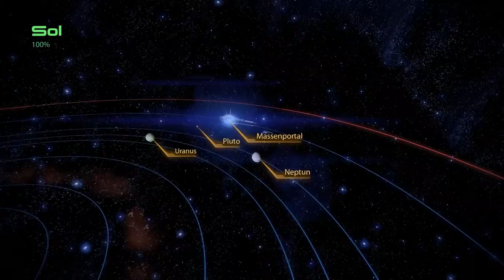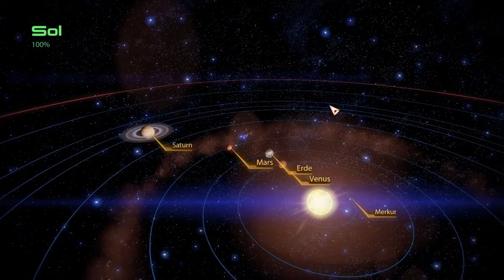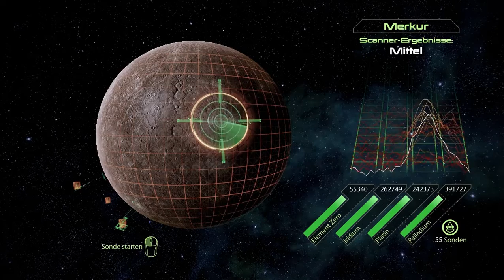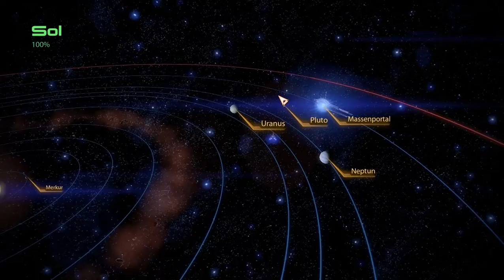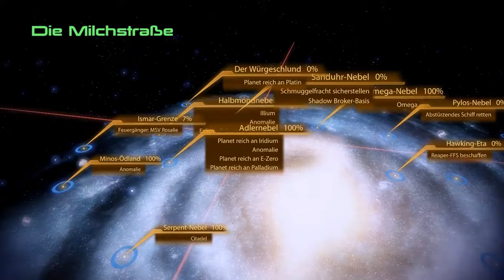Let's Play Mass Effect 2 #078 - 300.000 Leben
Als wir auch den zweiten Kühlstab wieder einsetzen, dreht Dr. Kenson durch. Shepard versucht zwar, sie zur Besinnung zu bringen, doch sie sprengt sich in der Nähe des Antriebskerns in die Luft. Der bleibt zum Glück heil, doch uns schaltet es noch einmal aus, sodass wir nur eine halbe Stunde vor der Ankunft der Reaper erwachen. Der Asteroid ist auf seinem Weg, also bleibt uns nur noch, so schnell wie möglich von hier zu verschwinden.

Da das Kommunikationsmodul hier nicht mehr funktioniert, schlagen wir uns zu den Rettungs-Shuttles durch. Auf dem Weg erwartet uns nochmal eine Reihe an Gegnern, doch schließlich finden wir sogar noch ein funktionierendes Kommunikationsportal. Als wir die Normandy kontaktieren wollen, schaltet sich der vom Vorboten kontrollierte Kollektoren-General ein. Er betont, dass unser Tun sinnlos ist und wir den unvermeidlichen Untergang nur aufgehalten haben. Und dennoch tragen wir diesmal einen teuer erkauften Sieg davon - 300.000 Leben teuer. Im letzten Moment verlassen wir das Sonnensystem, bevor das Massenportal zerstört wird und die Explosion das System verschlingt.
Damit endet der DLC "Die Ankunft", der als letzter veröffentlicht wurde und die Brücke zu Mass Effect 3 bildet. Inwiefern? Das werden wir erst zu Beginn des dritten Teils sehen.